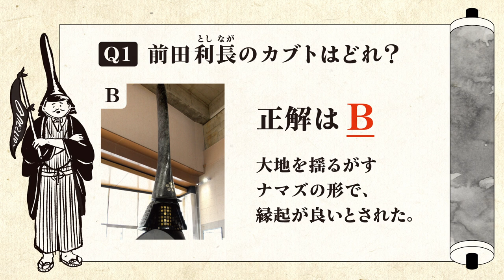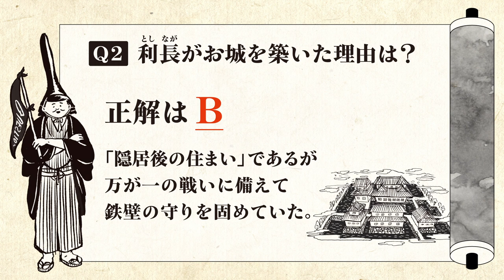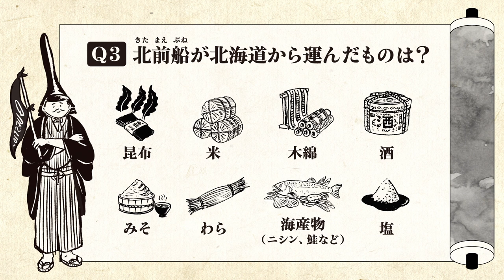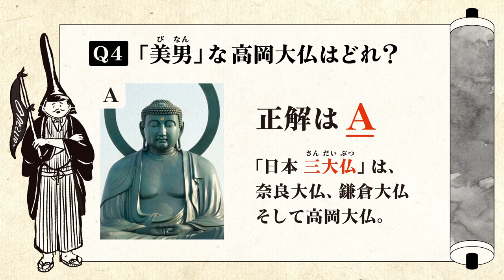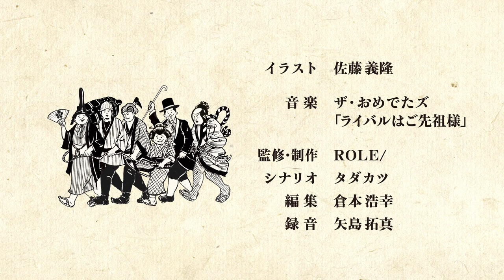まちも、ものづくりも、ライバルはご先祖様。〜400年前からつづく、高岡市の物語～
平成27年度、高岡市の日本遺産ストーリー「加賀前田家ゆかりの町民文化が花咲くまち高岡―人、技、心―」が文化庁の日本遺産に認定されました。
このストーリーは、開町まもなく、最悪のピンチを最高のチャンスに変えた、お殿様と町民たちの物語。
高岡のはじまりから今、未来へと続く物語をぜひご覧ください！

ナレーション：藤井啓輔
イラスト：佐藤 義隆
監修・制作：ROLE/
シナリオ：タダカツ
編集：倉本 浩幸
録音：矢島 拓真
製作・著作：高岡市日本遺産推進協議会、(一社)富山県西部観光社 水と匠
画像提供：高岡市立博物館、高岡クラフト市場街実行委員会

【Title】
It is our ancestors who rival us in both town developing and manufacturing.
～This is the story of Takaoka City, Toyama Prefecture, which has a 400-year history.～

The story of Takaoka which title is "Town of Takaoka where the culture of the townspeople associated with the Kaga Maeda family flourishes - people, skills and spirit" has been recognised as a Japanese Heritage Site.
This video show you this story.

This video can watch with English subtitles!